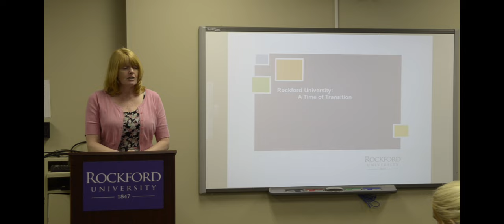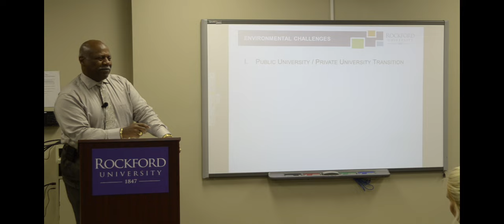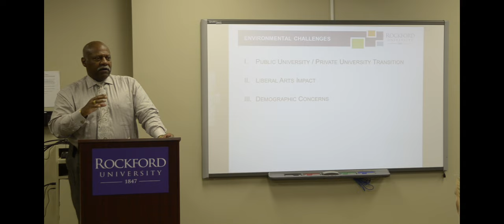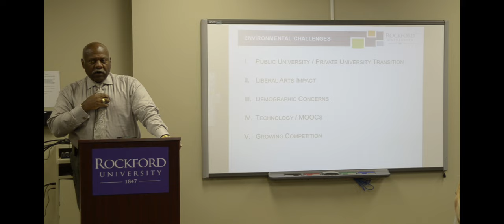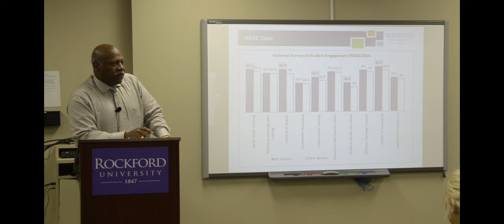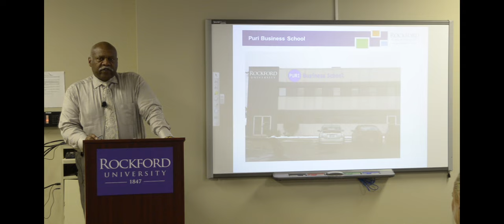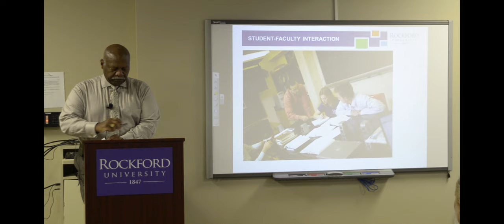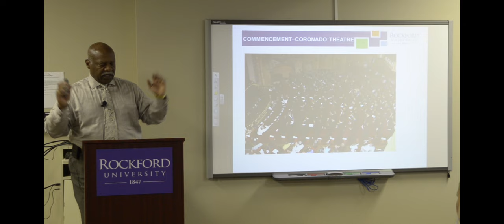People You Should Know Talks - Robert L. Head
Robert L. Head, President of Rockford University, speaks on what is happening and where we are headed at Rockford University.

The last few years the Rockford Chamber of Commerce has produced a list of "People You Should Know" in the Rockford community. These forty-one honorees have shown leadership in their respective industries. Rockford University and the Rockford Chamber of Commerce have joined together to give the Rockford community an opportunity to get to know these people through weekly talks.